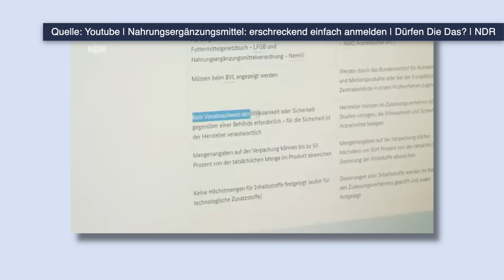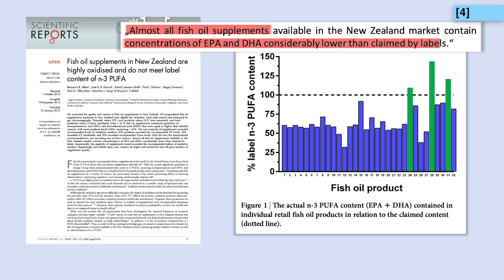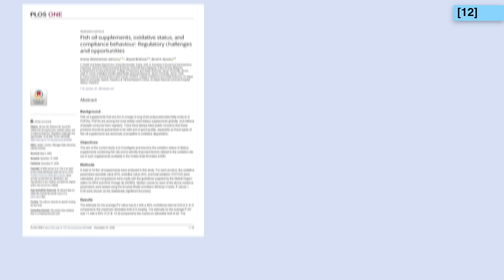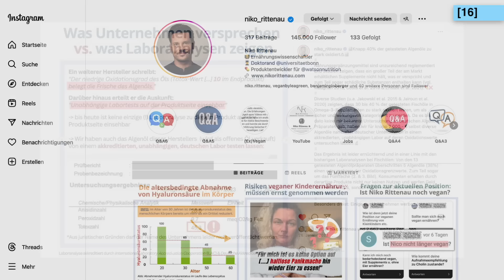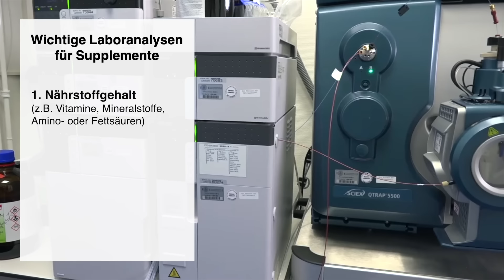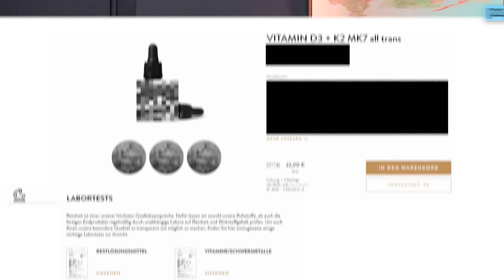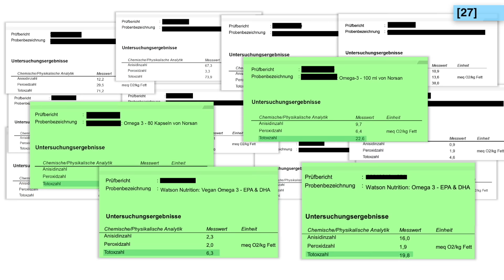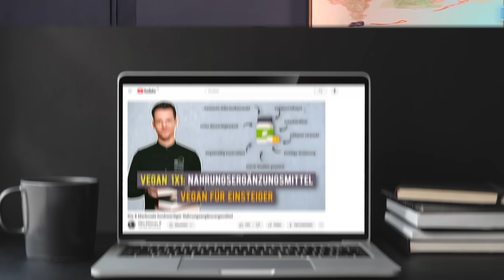Wie Supplement-Unternehmen ihre Kunden täuschen (Teil 1/3)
Nahrungsergänzungsmittel sind keine Arzneimittel und daher auch nicht den entsprechend strengen Kontrollen ausgesetzt, die man sich als Konsument wünschen würde. Das bedeutet, dass Käufer von Supplementen keinerlei Sicherheit haben, dass in den von ihnen gekauften Produkten überhaupt die auf dem Etikett angegebene Menge an Nährstoffen enthalten ist. Zudem können sie sich nicht sicher sein, dass das jeweilige Produkt frei von Schadstoffen und nicht mit Schwermetallen oder Bakterien belastet ist. Wie Analysen von akkreditierten, unabhängigen Laboren leider zeigen,  ist es in der Tat so, dass viele am Markt erhältlichen Nahrungsergänzungsmittel große Probleme in ihrer Qualitätskontrolle aufweisen und Konsumenten nicht nur NICHT helfen, sondern ihnen auch in einigen Fällen schaden können.

Evidenzbasierte und laborgeprüfte Nahrungsergänzungsmittel zur Nährstoffergänzung von pflanzenbasierten Ernährungsweisen auf Basis der Recherche von Niko Rittenau gibt es bei Watson Nutrition:*

Darüber hinaus testet auch Wowtamins jede Charge von jedem Produkt aus deren Sortiment auf den Gehalt an Nährstoffen und Schadstoffen:*

Im Rahmen der Laboranalysen schnitten abseits von Watson nur bei Norsan sowohl deren Omega-3-Kapseln als auch Omega-3-Öle einwandfrei ab. Die Produkte von Norsan gibt es unter:*

Inhalt:
00:00:00 Einleitung
00:01:38 Qualitätsprobleme: Beispiele für falsche Dosierungen
00:05:08 Qualitätsprobleme: Oxidation bei Omega-Ölen
00:07:53 Mangelnde Transparenz und Ausreden der Hersteller
00:11:09 Die 3 wichtigsten Qualitätskriterien für Supplemente
00:12:04 Täuschungsversuche bei Laboranalysen
00:13:32 Beispiele für Supplemente mit Laboranalysen
00:17:13 Outro

[9] In Auftrag gegebene Laboranalyse eines deutschen Multinährstoffs
[10] In Auftrag gegebene Laboranalysen von Vitamin-D-Produkten einer deutschen Marke
[19] An uns übermittelte Konversationen zwischen Unternehmen und deren Kunden
[20] An uns übermittelte Erfahrungsberichte aus der Community
[21] In Auftrag gegebene Laboranalyse eines deutschen Multinährstoffs
[22] Produktseite des besprochenen Unternehmens
[23] Beispielhaftes MHD von Vitamin-D-Produkten eines anderen Herstellers, der das MHD ab Produktsdatum angibt